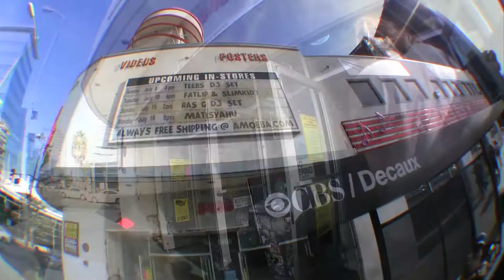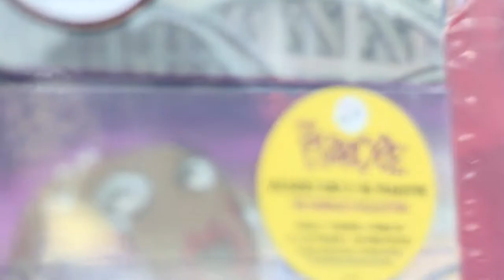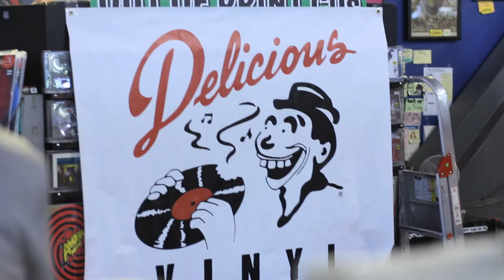Fatlip & SlimKid3 - Amoeba Music Hollywood instore July 10, 2012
Bizarre Ride Live's Fatlip & SlimKid3 (formerly of The Pharcyde) made an appearance on July 10th at Amoeba Music Hollywood to celebrate the release of the 3xCD deluxe edition of Bizarre Ride II The Pharcyde.